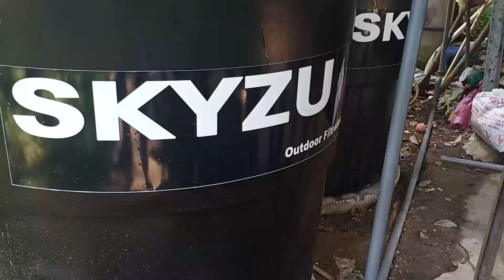SKYZU PENAPIS AIR KELANTAN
Air Masey kelat?
Air Bau?
Air Tukar warna karat?